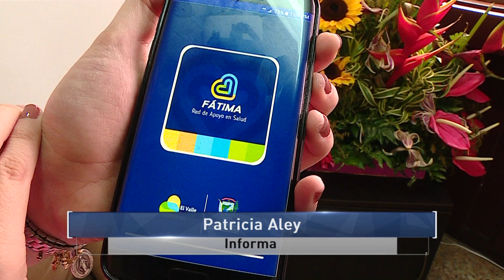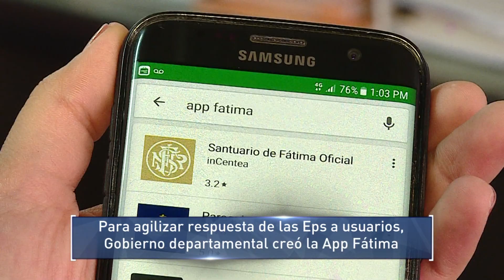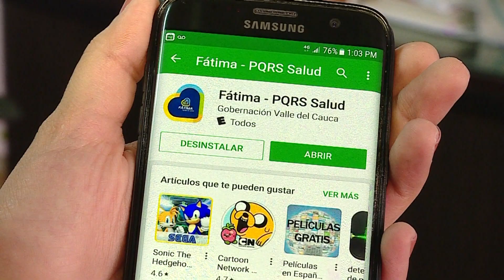Informativo Gobernación del Valle del Cauca 21 de Agosto de 2018